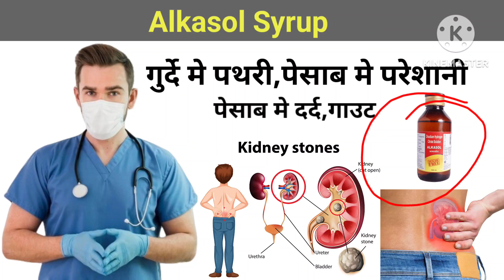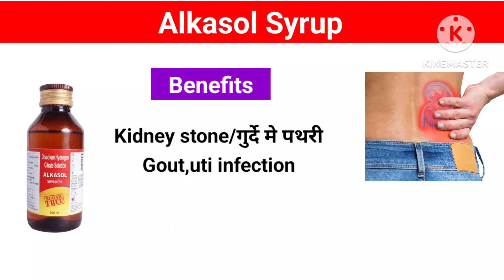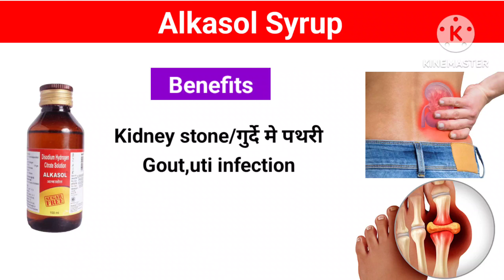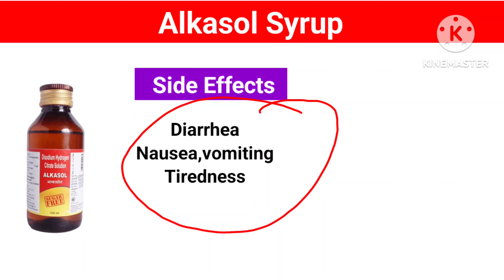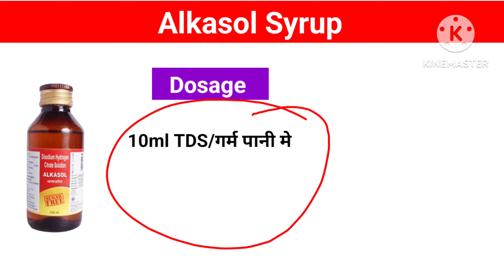गुर्दे मे पथरी,पेसाब मे परेशानी,जलन,खून आना आदि l alkasol syrup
Video Topic
गुर्दे मे पथरी, पेसाब मे परेशानी, जलन, खून आना आदि
Alkasol  syrup

Rambo Miz

         WARNING
No copy my video and Audio